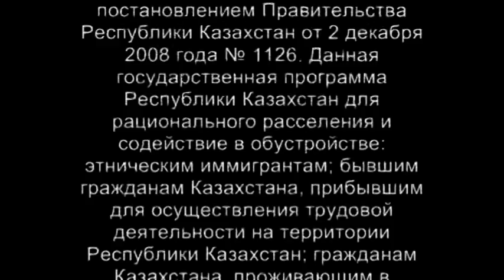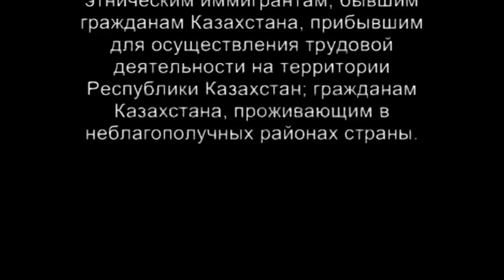КАЗАХСТАН 9 ИСТОРИЯ И ГЕОГРАФИЯ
Alpasha Nabiyev